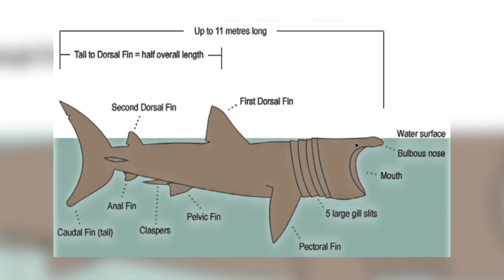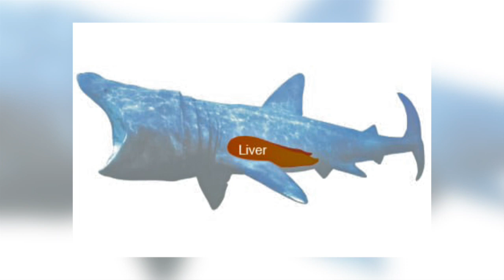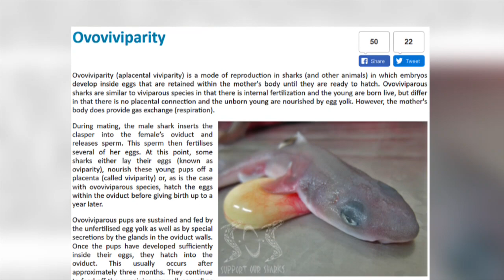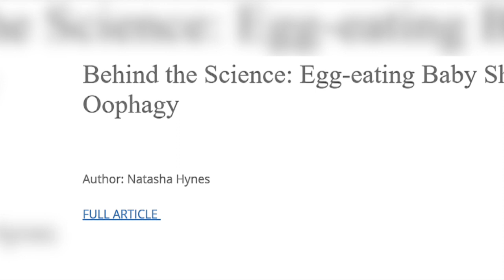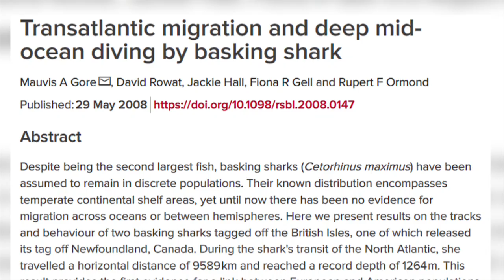SPOTLIGHT ON SHARKS: Why Basking Sharks Breach And Other Cool Facts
Why do these majestic animals breach and why do they have teeth if they are filter feeders? Learn about the life history of these gentle giants as you join me on a journey of discovery.